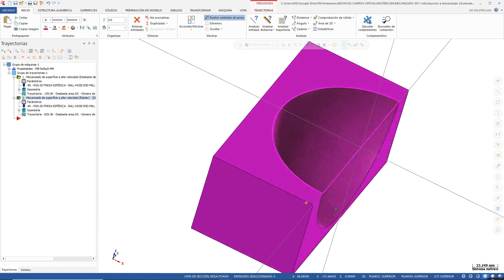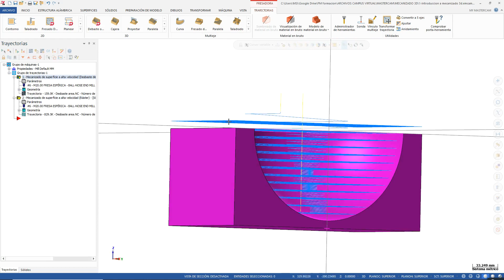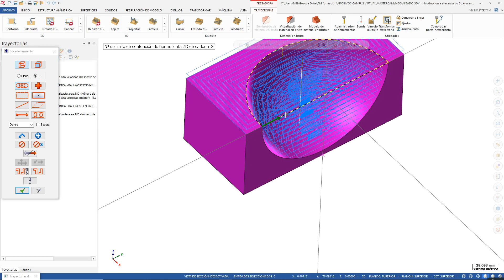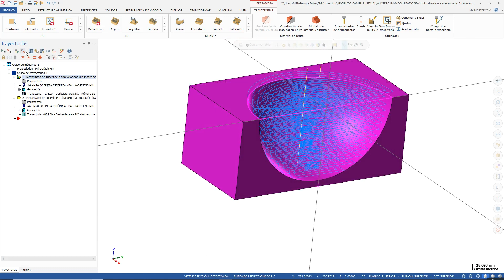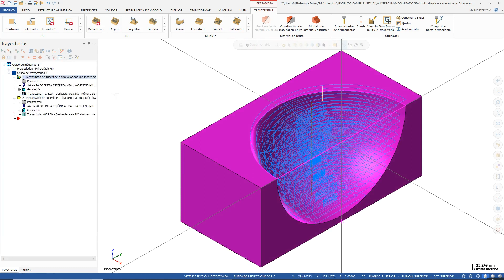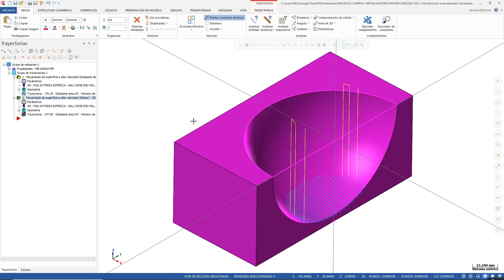⚙️🖥️👉Curso de mecanizado 3D con MASTERCAM - Introduccion al mecanizado 3d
En este curso veremos todas las técnicas de Mecanizado 3D que nos ofrece Mastercam y las diferencias entre mecanizar en 2D y 3D. Controlaremos las trayectorias y las alturas de mecanizado.

Cursos Online de fabricación mecánica
TODOS los cursos por sólo 27€ al mes. Sin permanencia.